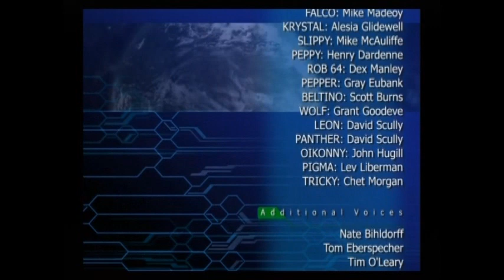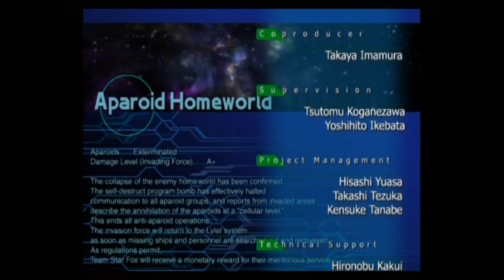Star Fox: Assault- Bronze Playthrough Mission 10 (Homeworld Core: The Final Battle)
This is it, the last mission of the game and last part of this Bronze Playthrough; Mission 10.

I was caught of guard in this mission; being used to pretty much getting shot/attacked without losing much health, I though I could let my guard down a bit in maneuvering and dodging.

I was wrong lol.

Even on Bronze, don't get too complacent; the rising walls/barries/enemies can deal quite a bit of damage to you if you're not careful.

The real danger is with the Aparoid Queen, though. In her first form, she's not difficult to take down, but in her second form. Save any bombs you have, take as few hits as possible when facing her last form. I died twice battling the Aparoid Queen.

And that does it for this Bronze playthrough! Hopefully I'll be able to record a Silver and Gold playthrough of this game. Also, if you have never played/heard of this game, I hope this Bronze playthrough gave you some of an idea of how this game looks and plays!